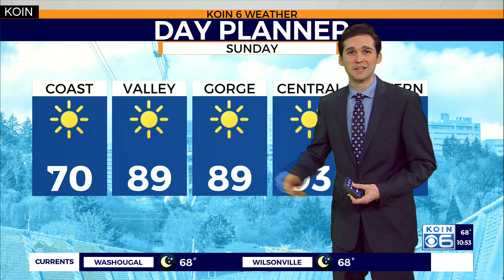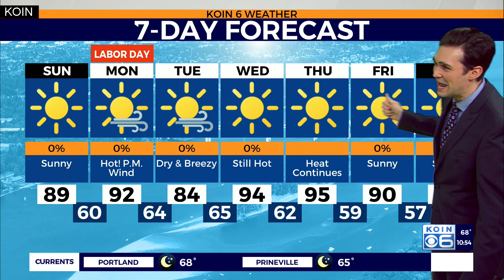Weather forecast: Wildfire smoke hanging around the Pacific Northwest to finish the weekend